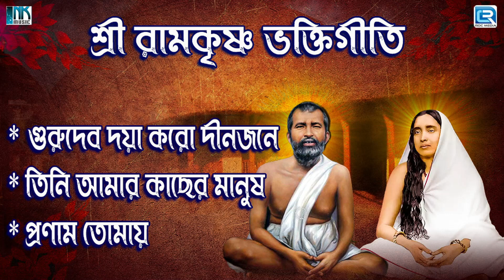Sri Ramakrishna Bhaktigeeti | শ্রী রামকৃষ্ণ ভক্তিগীতি | Devotional Song | Rdc Bangla Bhakti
Sri Ramakrishna Bhaktigeeti | শ্রী রামকৃষ্ণ ভক্তিগীতি | Devotional Song | Rdc Banglar Geeti

Song : Gurudev Doya Koro
            Tini Amar Kacher Manush
             Pranam Tomay